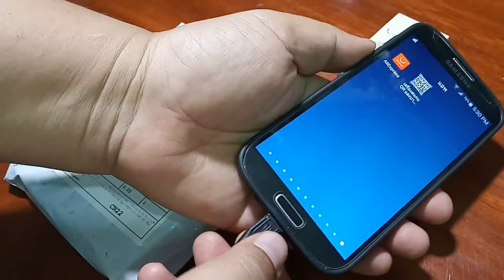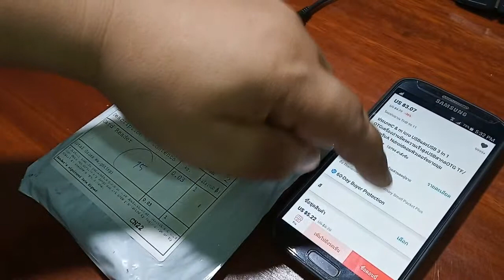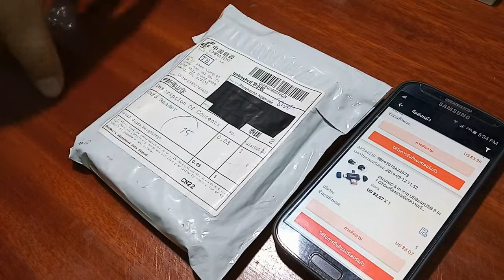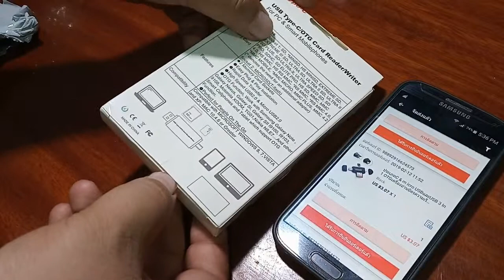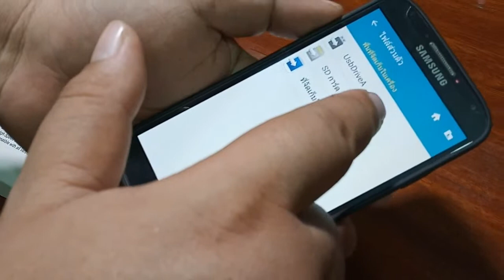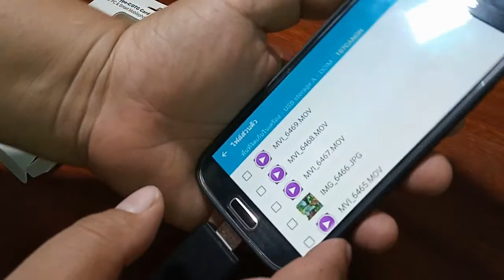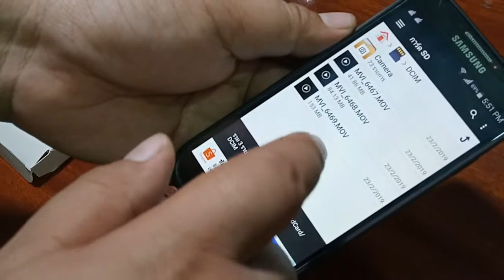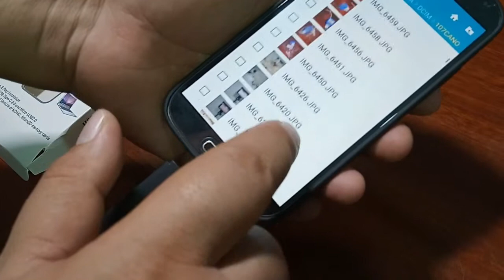รีวิว Card Reader Writer ต่อมือถืออ่านการ์ดกล้อง OTG Type-C, Micro USB, USB 2.0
รีวิว Card Reader Writer ต่อมือถืออ่านการ์ดกล้อง OTG Type-C, Micro USB, USB 2.0 ราคา ประมาณ 1 ร้อยบาท ใช้งานได้ดี cardreader ..ช่องสัพเพเหระ ขอบคุณที่ติดตามรับชมครับ